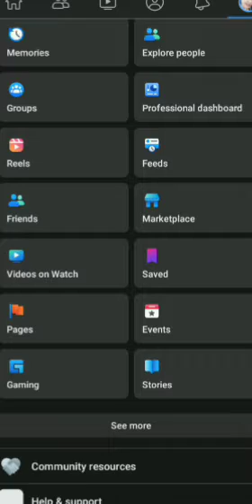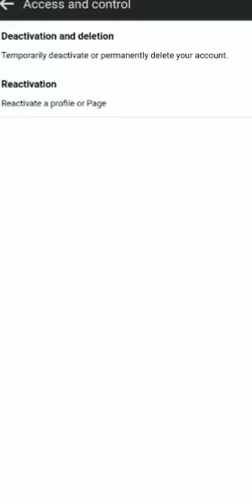HOW TO REACTIVATE THE DEACTIVATED FACEBOOK PAGE? PAANO E REACTIVATE ANG DEACTIVATED FB PAGE.. ?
how to reactivate the deactivated Facebook page?